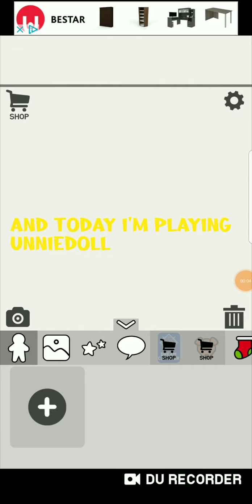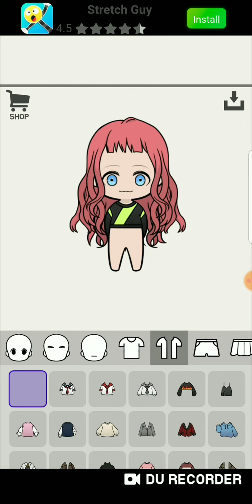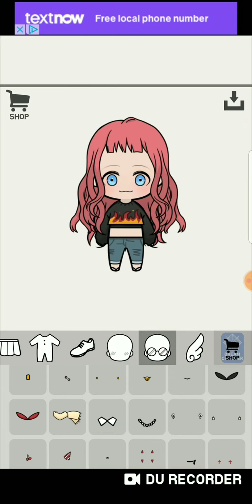creating a character in unnie doll